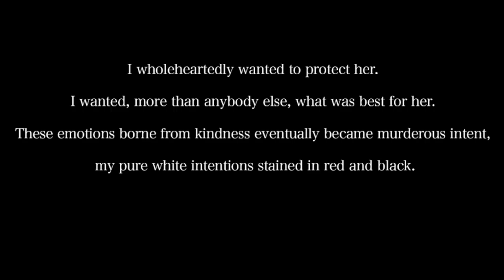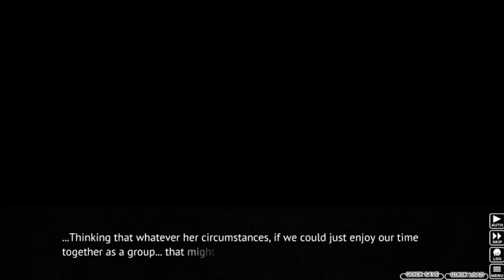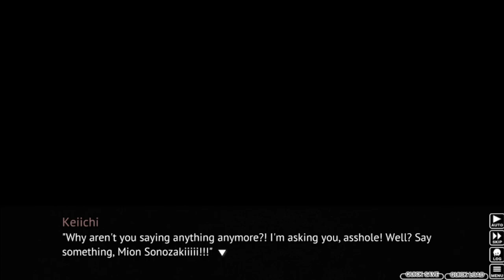Higurashi When They Cry Part 70 - NOTHING TO BE DONE?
We meet Satoko again, for better or for worse...